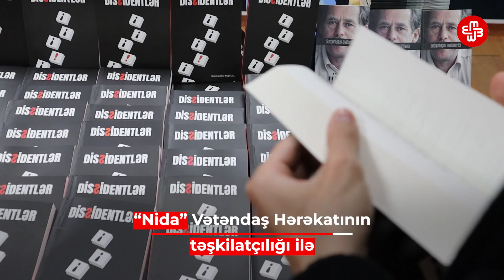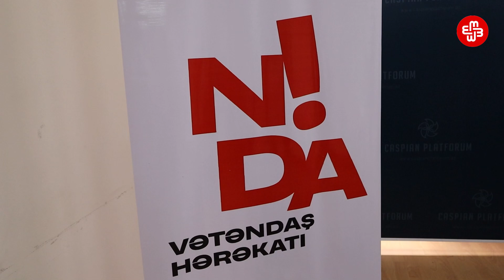Bayram Məmmədova həsr olunan kitabın təqdimatı keçirilib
“Nida” Vətəndaş Hərəkatının təşkilatçılığı ilə aprelin 24-də “Dissidentlər” adlı kitabın təqdimatı keçirilib. “Dissidentlər” Azərbaycanda və digər ölkələrdə təqibə məruz qalan insanların həyatında bəhs edən məqalələr toplusudur. Kitab bir il öncə həyatını itirən Bayram Məmmədova həsr olunub. Tədbirdə iştirak edənlər Bayram Məmmədovla bağlı xatirələrini bölüşüblər.